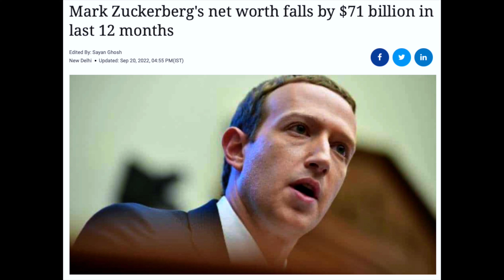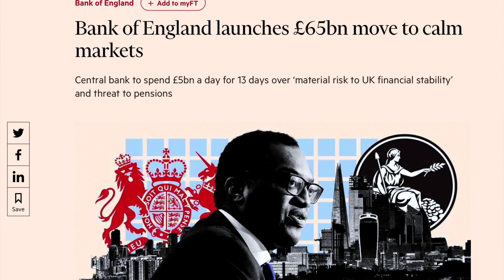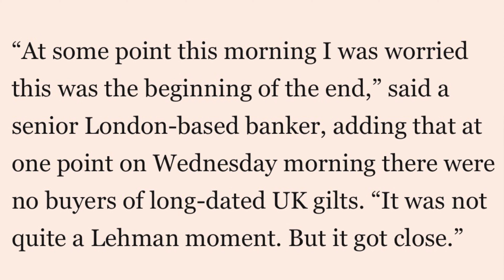This Investor Sees a Hard Landing | Episode 3